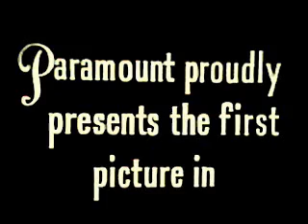White Christmas (2002) Part 1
U men r sloppy-looking.U look like crap!